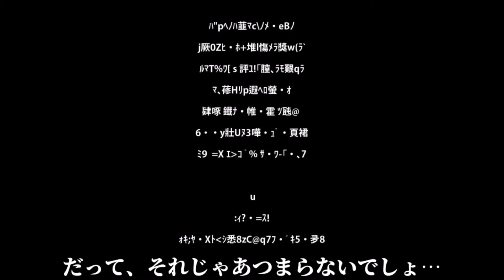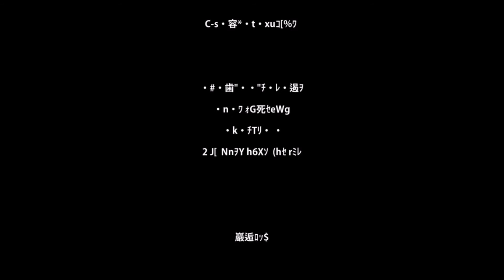【鏡音レン/Kagamine Len】ダーリン/Darling 【VOCALOIDカーバー 】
"愛の顔面ストレート！"
ーーー
I!!!LOVE!!!MARETU!

Literally, Maretu is my favorite all time producer and as soon as akem came out with a bomb ass ust, I immediantly started tuning this with my second son. I tried rlly rlly hard on this so I hope you guys like it??
ーーー
~Credits~
♡UST: akem
♡VSQX: Me (based off of akem's ust)
♡Producer: Maretu
♡Original singer: Hatsune Miku
♡Mix: Nagi

My goal is to be able to get another vocaloid soon for you guys to hear! I'm not sure who yet but I want to ;7;

Go to mine and Alla's storenvy to get some vocaloid keychains! They're super cute and worth the money honestly ^^